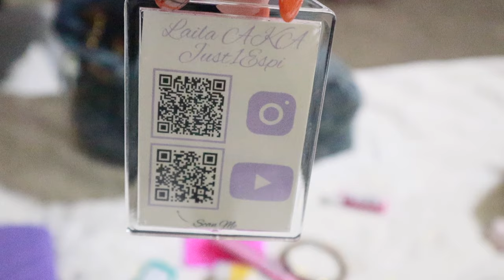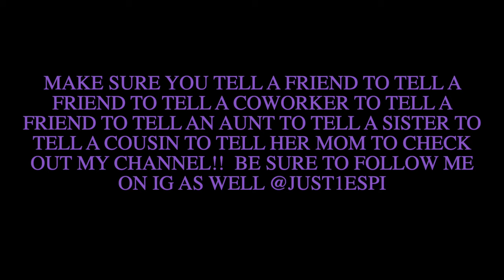PINKFORDJKING WIMB: YSL DENIM PUFFER!! "IF YOU KNOW YOU KNOW"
Shein:
Wet & expand washcloth
20pcs Disposable Compressed Towel

Mini spray bottle:
7pcs 3ml Spray Bottle , Travel Essentials

Large pouch holding panty liners:
Clear Floral Graphic Flap Card Holder

Small/medium cardholder pouches:
Floral Graphic Clear Flap Card Holder

Knife/key safety tool:
Small Pocket Knife Keychain For Women Daily Helper Pocket Knives, Folding Knife, Utility Knife - Durable Box Cutter, Letter Opener Keyring

Happy Shopping! 🛍️

💜Ways to reach out💜
I am NOT accepting ”inspired/replica/rep/fake Luxury” collabs! Sorry
4. Mail Notes/Letters/LoveBoxes or PR packages to…
Just1Espi “Laila”
1659 Hwy 20 W #162